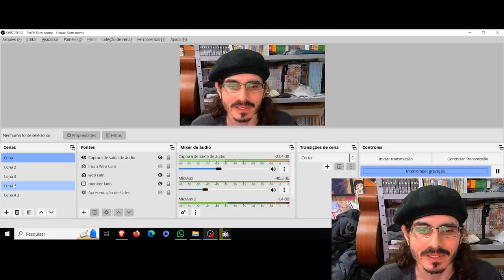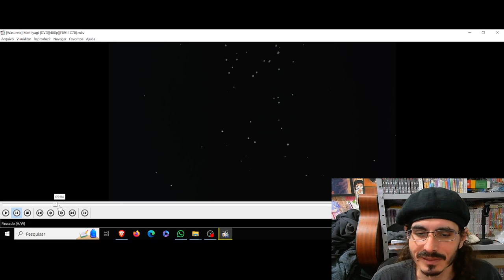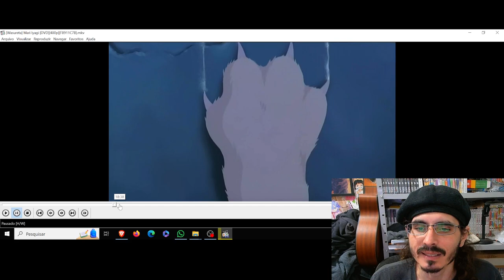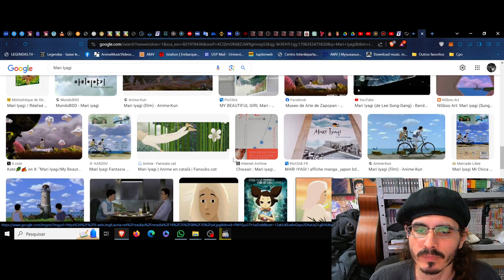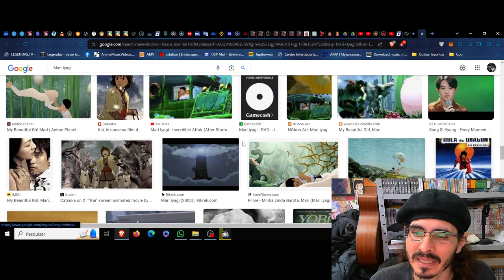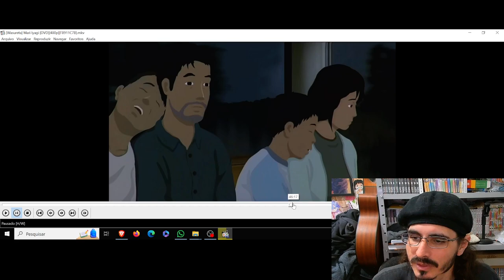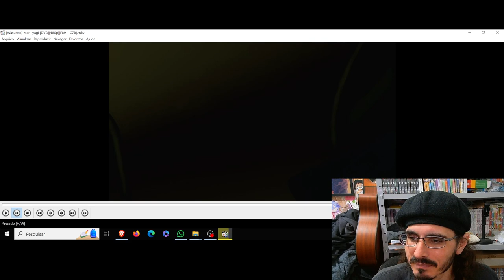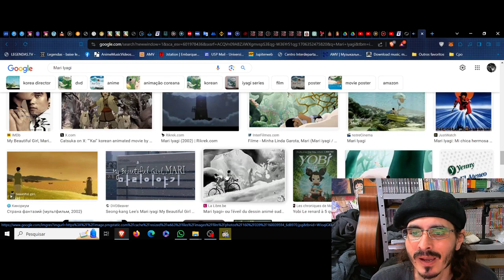(FD) Mari Iyagi. A tempestade no véu da fantasia